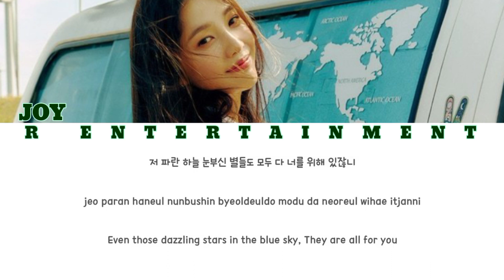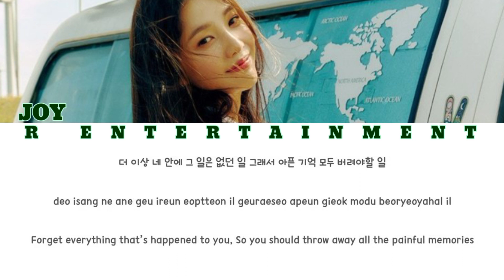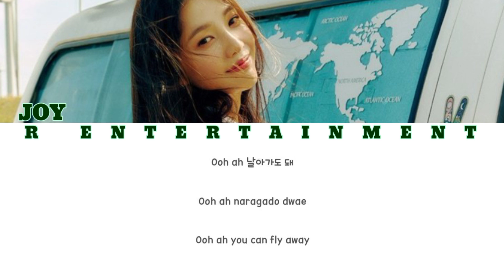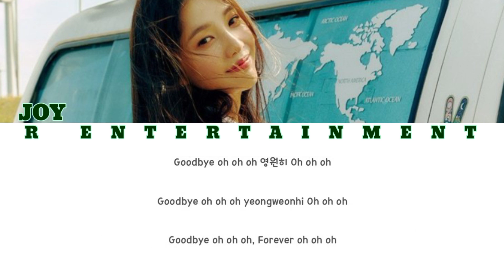JOY "HELLO" LYRICS (HAN/ROM/ENG)